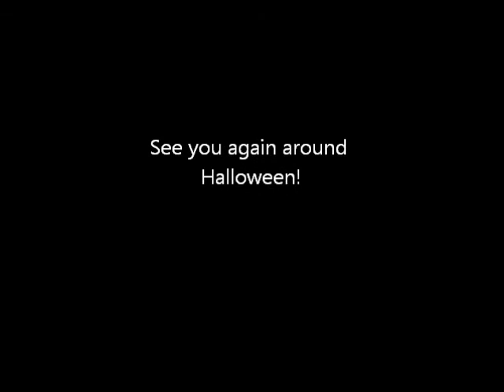Pumpkin Patch 2011 18 10/8/11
Last pumpkin patch video of the season.  Total haul will be about 11 ripe pumpkins  and possibly one unripe one (it's sure taking its time turning orange!).  This is from 9 vines.  Pretty good season.  We'll be growing Trick or Treat again next summer along with a new short-vine pumpkin called Aspen.

See you again around Halloween.